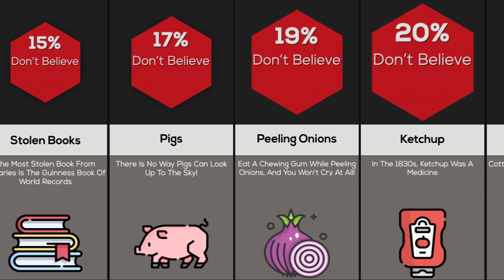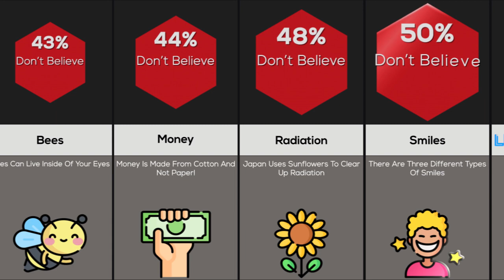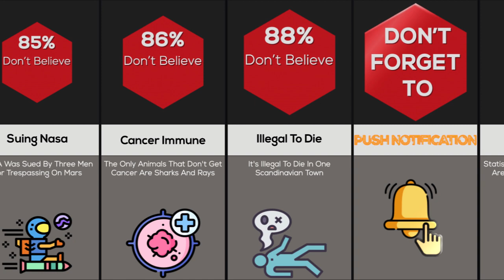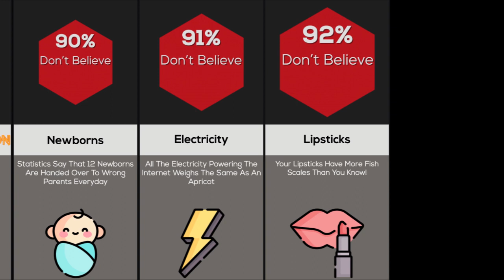Things Many Don't Believe Are True | Comparison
the world is a strange, surprising place, in ways large and small, serious and trivial. Many times, things you may have assumed to be true (for years!) might be totally false. Other times, what you long believed to be a myth is actually a fact

comparison things you can't believe are true,things girls do but dont tell around the world,things girls do but don't tell from different countries,things you didn't know your body could do,what if you could imagine things into reality,timeline what if anything you say becomes real,what should you imagine to manifest your desires,how rare are you probability comparison,probability comparison how rare are you,things girls do but don't tell you,things girls do but dont tell you,biggest living things you didn't know existed,top 10 things you didn't know existed,if you could imagine things into reality,illegal things that used to be legal,things that were used to be legal